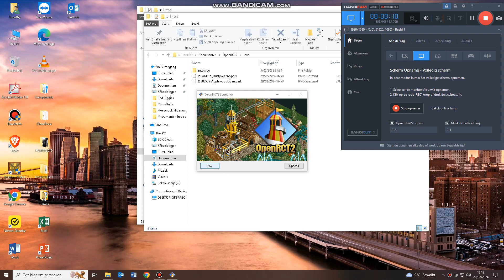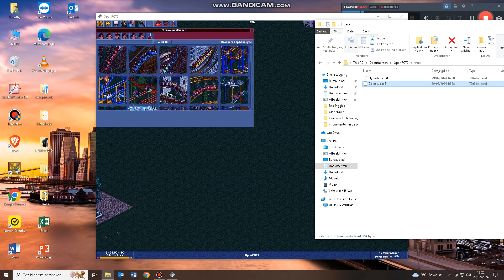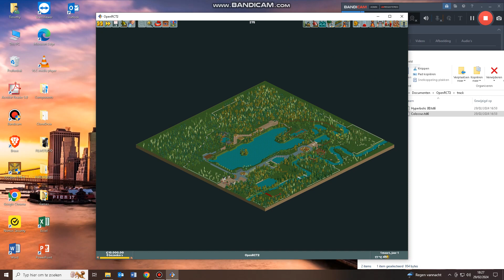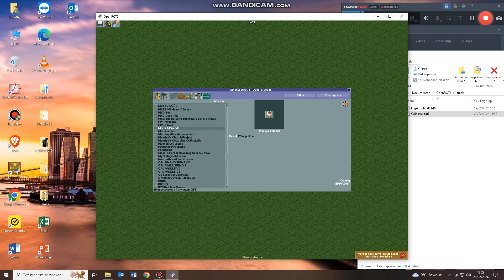Showcasing new rides & WOrking at a new park Part 1/15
Well, i decided to throw myself into the challenge again.